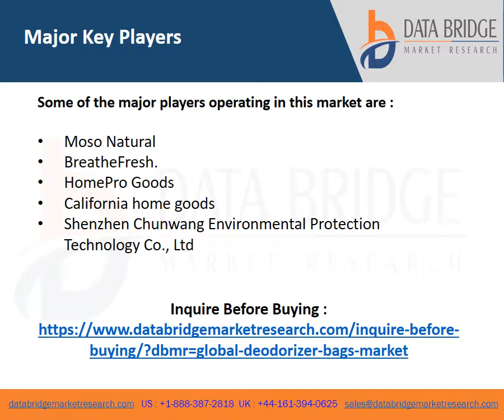Video on Global Deodorizer Bags Market